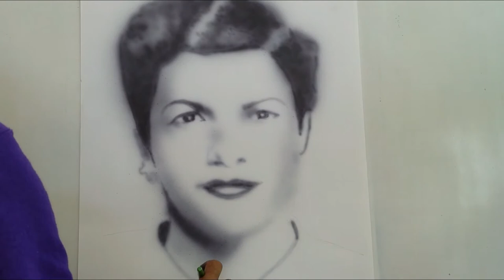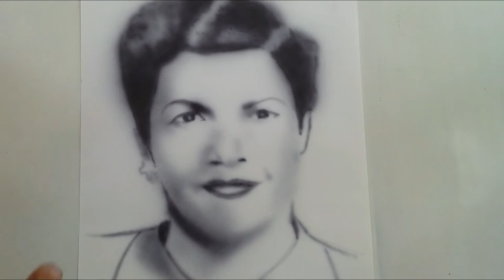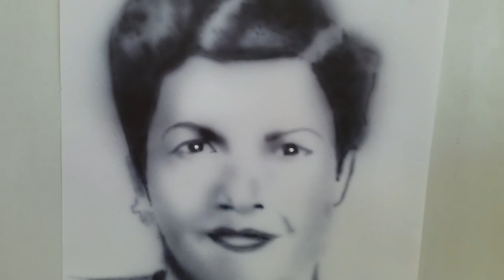UN TRIBUTO A PATRIA MIRABAL, ILUSTRACIÓN SOBRE CARTÓN, TÉCNICA EROGRAFIA. ARTE PÚBLICO 2020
A TRIBUTE TO MIRABAL COUNTRY, ILLUSTRATION ON CARDBOARD, SERIGRAPHY TECHNIQUE. PUBLIC ART 2020